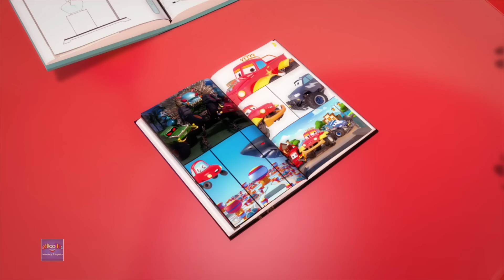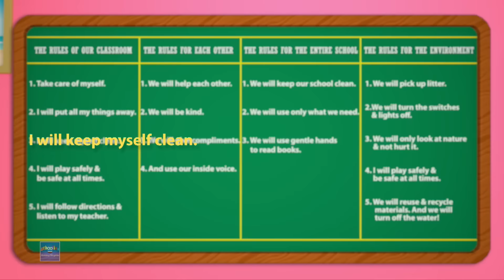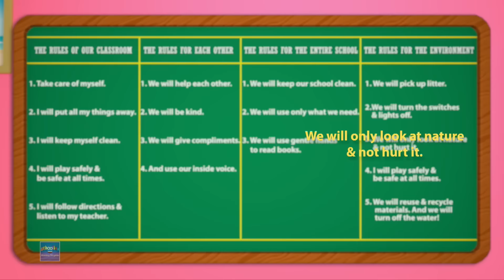Five Little Ducks | Nursery Rhymes & Kids Songs | Cartoon for Childrens